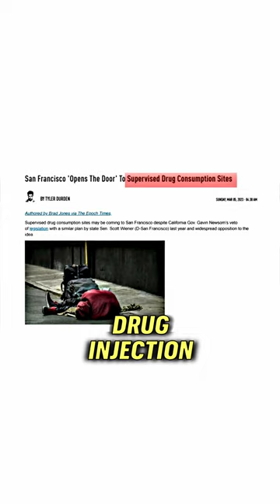People are losing it.